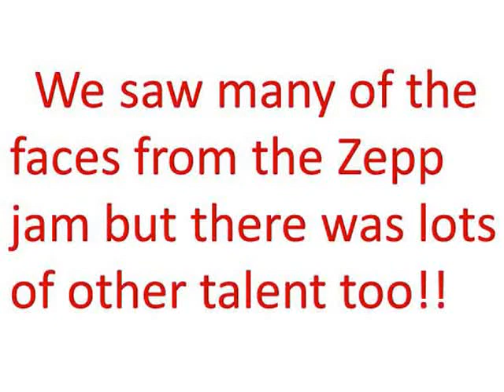Bunn 8 14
Jam on 8-14-14 at Common Grounds Coffee and Music House in Bunn, NC.
Bluegrass baby. . . .